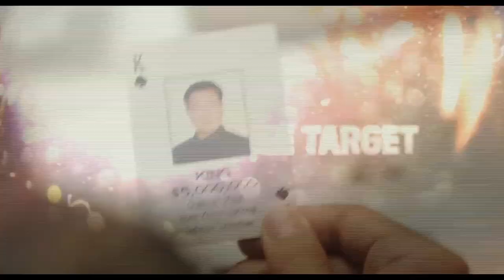Take Point Trailer #1 (2019) | Movieclips Indie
Check out the new trailer for Take Point starring Jung-woo Ha!

US Release Date: December 27, 2018
Starring: Jung-woo Ha, Sun-kyun Lee, Jennifer Ehle
Directed By: Byung-woo Kim
Synopsis: On the day of the U.S. presidential election in 2024, Ahab (HA) and his team of elite mercenaries embark on a secret CIA mission to abduct North Korea's Armed Forces Minister in an underground bunker below the Korean Demilitarized Zone (DMZ). However, they get caught in the crossfire which causes tensions to escalate to the brink of World War III.